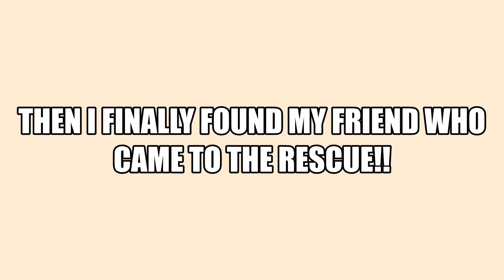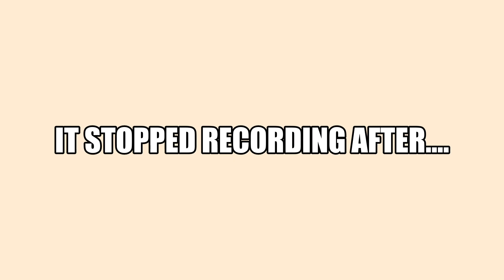Paperclip Challenge *Success??*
this challenge was worth the time and sacrifices!